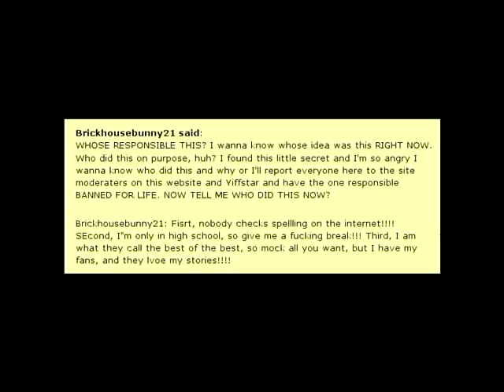WHOSE RESPONSIBLE THIS? A Dramatic Reading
This is the Full text of Brickhousebunny21's outburst to the Topless Robot given the dramatic treatment.